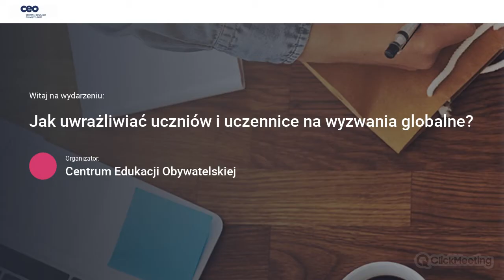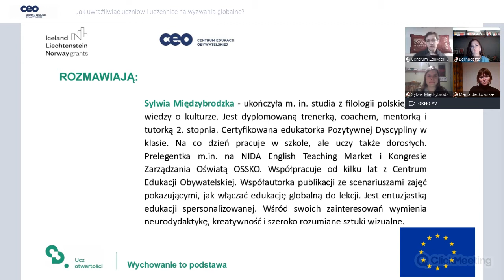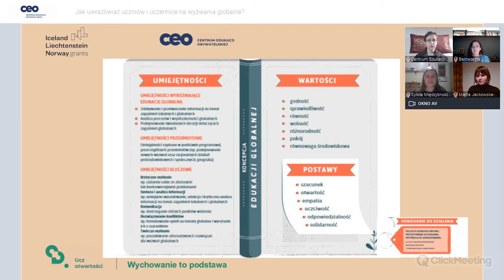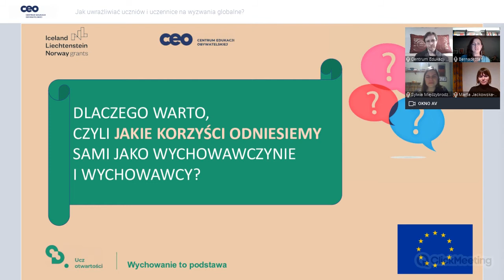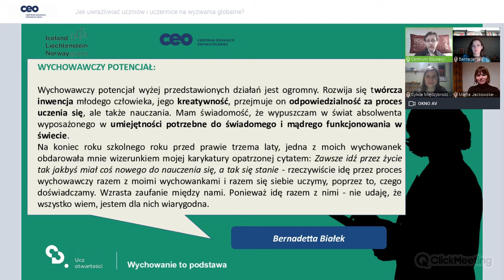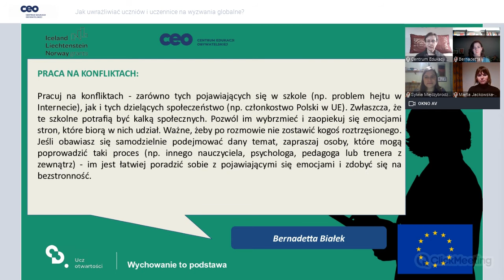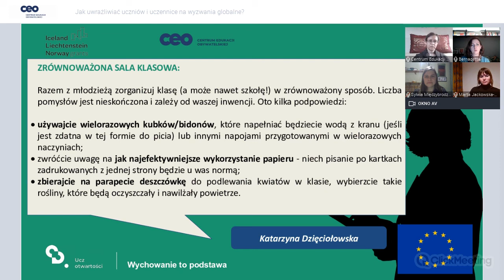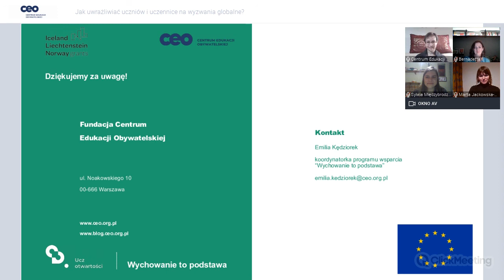Jak uwrażliwiać uczniów i uczennice na wyzwania globalne?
Webinarium dla wychowawców i wychowawczyń, które odbyło się w ramach programu „Wychowanie to podstawa” oraz „1Planet4All - Razem dla klimatu!". Tym razem zajęliśmy  się potencjałem wychowawczym tematów globalnych. 🌏
W gronie ekspertek zaangażowanych w sprawy szkolne zastanawiałyśmy się m. in. nad tym:
👉 jak podejmować trudne i często kontrowersyjne tematy globalne?
👉 jakie korzyści przynosi to naszym uczniom?
👉 jakie korzyści może czerpać z tego sam wychowawca lub wychowawczyni?
Podzieliliśmy się też dobrymi praktykami naszych prelegentek oraz zaprezentowaliśmy Wam przykładowe materiały z kolejnego rozdziału naszej publikacji dla wychowawców i wychowawczyń! 📗
W spotkaniu wzięły udział:
🥇Bernadetta Białek – nauczycielka dyplomowana języka polskiego oraz wiedzy o społeczeństwie, oligofrenopedagog, pracująca Szkole Podstawowej nr 25 w Zabrzu; od 2011r. współpracująca z Centrum Edukacji Obywatelskiej, autorka i współautorka materiałów edukacyjnych m. in. w projektach: „W świat z klasą”, „Rozmawiajmy o uchodźcach”, „Poczytajmy”; mentorka w kursach e-learningowych. W pracy nauczycielskiej przyświeca jej zasada: „Uczymy się nie dla szkoły, lecz dla życia”; nominowana do Nagrody im. I. Sendlerowej „Za naprawianie świata”.
🥇 Sylwia Międzybrodzka - ukończyła m.in. studia z filologii polskiej oraz wiedzy o kulturze. Jest dyplomowaną trenerką, coachem, mentorką i tutorką 2. stopnia. Certyfikowana edukatorka Pozytywnej Dyscypliny w klasie. Na co dzień pracuje w szkole, ale uczy także dorosłych. Prelegentka m.in. na NIDA English Teaching Market i Kongresie Zarządzania Oświatą OSSKO. Współpracuje od kilku lat z Centrum Edukacji Obywatelskiej. Współautorka publikacji ze scenariuszami zajęć pokazującymi, jak włączać edukację globalną do lekcji. Jest entuzjastką edukacji spersonalizowanej. Wśród swoich zainteresowań wymienia neurodydaktykę, kreatywność i szeroko rozumiane sztuki wizualne.
🥇 Marta Jackowska-Uwadizu - koordynatorka programu „1 Planet 4 All – Razem dla Klimatu!", wcześniej pracowała w projektach "W świat z klasą", "Klimat to temat!". Pomaga prowadzić ciekawe i potrzebne działania w polskich – i nie tylko – szkołach na rzecz lepszego świata. Z wykształcenia afrykanistka, z zamiłowania afrykanistka.

Rolę gospodyni pełniła:
🥇Emilia Kędziorek – koordynatorka programu wsparcia „Wychowanie to podstawa” w Centrum Edukacji Obywatelskiej, nauczycielka licealna z 27-letnim stażem (język łaciński, język polski, wiedza o kulturze), certyfikowana trenerka mindfulness, zainteresowana zastosowaniem metod uważności w pracy z uczniami i nauczycielami.

Organizatorem webinarium jest Centrum Edukacji Obywatelskiej. Działanie jest prowadzone w ramach programu wsparcia „Wychowanie to podstawa” realizowanego przez CEO dzięki środkom otrzymanym od Islandii, Liechtensteinu i Norwegii w ramach funduszy EOG oraz w ramach programu „1Planet4All - Razem dla klimatu!" finansowanego ze środków Unii Europejskiej i współfinansowanego ze środków Przedstawicielstwa Komisji Europejskiej w Polsce.

O "Wychowanie to podstawa"
Celem programu “Wychowanie to podstawa” jest przygotowanie i upowszechnienie modelowego procesu planowania, tworzenia i wdrażania rozwiązań wzmacniających funkcję wychowawczą szkoły, nastawioną na kształcenie u uczniów i uczennic kompetencji społecznych, obywatelskich i osobistych, przy jednoczesnym wzmocnieniu inkluzywności działań edukacyjnych. Program jest realizowany przez Centrum Edukacji Obywatelskiej w ramach obszaru programowego "Ucz otwartości", który wspiera budowanie w klasie dobrych relacji oraz pomaga nauczycielom i nauczycielkom podejmować z uczniami i uczennicami trudne tematy.

1Planet4All – Razem dla klimatu! to program edukacji globalnej, który kładzie szczególny nacisk na edukację klimatyczną z elementami medialnymi. Celem programu jest budowanie świadomych klimatycznie społeczności, czyli takich, które wiedzą, czym jest zmiana klimatu, dostrzegają jej skutki na poziomie lokalnym i globalnym i potrafią chronić klimat.